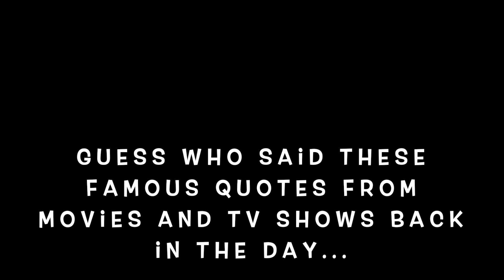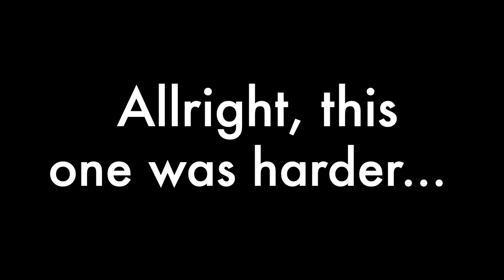Guess The Quote from these famous actors.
Take a little time and see how knowledgeable you are with these movies and shows. Guess the actor who said these famous quotes.